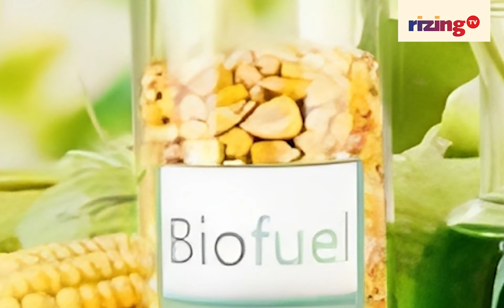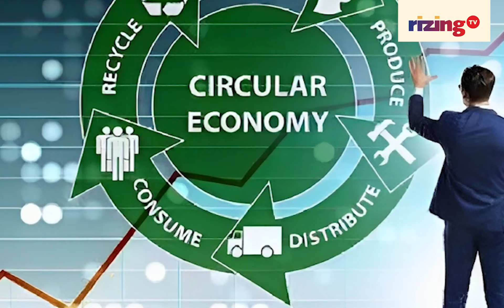Why G20 Leaders Launched The Global Biofuel Alliance For Bioenergy | RizingBiz | Rizing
In September 2023, the G20 leaders came together to launch something called the Global Biofuel Alliance, also called the GBA. What's up?